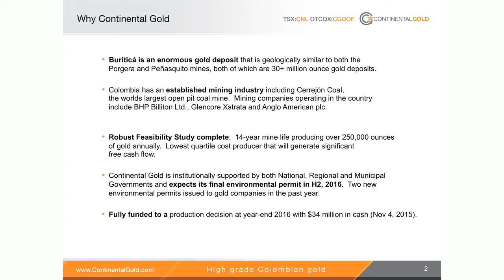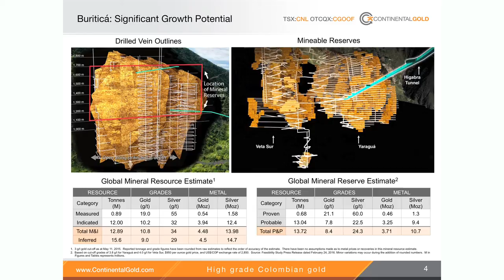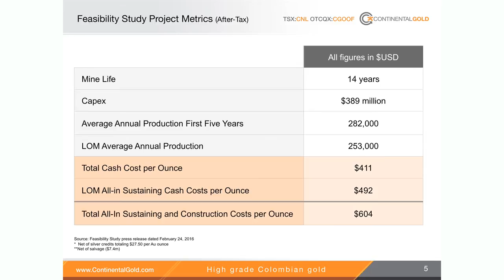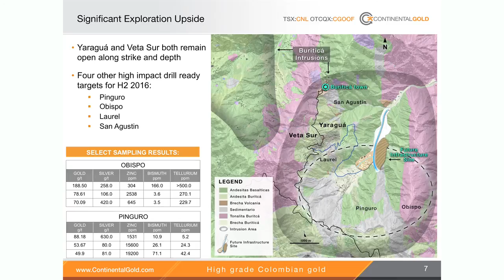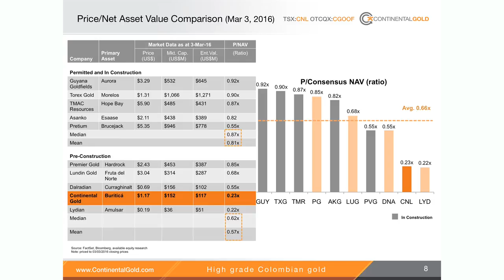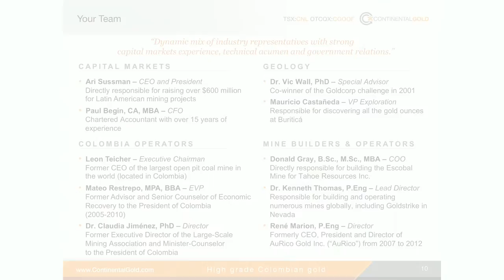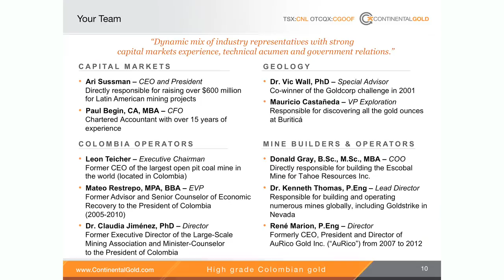The Buriticá Gold Project Will Be Permitted - Continental CEO Sussman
Additional details on the Buriticá project and the rest of Continental’s suite of gold exploration properties are available

Forward-Looking Statements

Certain information contained in this presentation, including statements as to advancing the Buriticá project, achieving commercial production, access to project funding, obtaining necessary permitting for the Buriticá project, continued advancement of the Company’s corporate social responsibility program, the Company’s strategy, projects, plans or future financial or operating performance constitutes “forward-looking statements”, and is based on current expectations that involve a number of significant business risks and uncertainties. Forward-looking statements are subject to other factors that could cause actual results to differ materially from expected results. Readers should not place undue reliance on forward-looking statements. Factors that could cause actual results to differ materially from any forward-looking statement include, but are not limited to, an inability to advance the Buriticá project to the next level, failure to convert estimated mineral resources to reserves, capital and operating costs varying significantly from estimates, the preliminary nature of metallurgical test results, delays in obtaining or failures to obtain required governmental, environmental or other project approvals, political risks, uncertainties relating to the availability and costs of financing needed in the future, changes in equity markets, inflation, changes in exchange rates, fluctuations in commodity prices, delays in the development of projects and the other risks involved in the mineral exploration and development industry. Specific reference is made to the most recent Annual Information Form on file with Canadian provincial securities regulatory authorities for a discussion of some of the factors underlying forward-looking statements. All of the forward-looking statements made in this press release are qualified by these cautionary statements, and are made as of the date hereof. The Company assumes no responsibility to update them or revise them to reflect new events or circumstances other than as required by law.